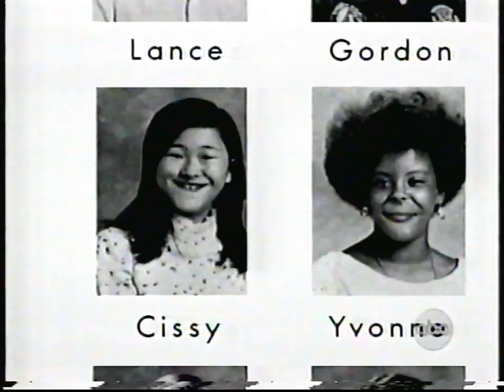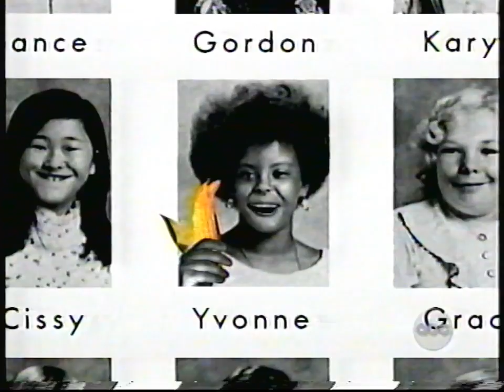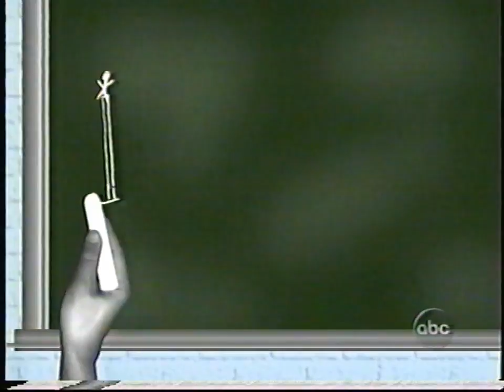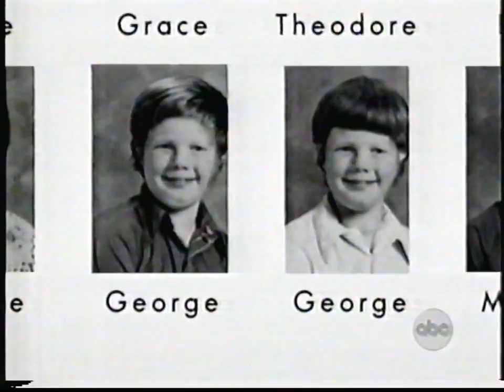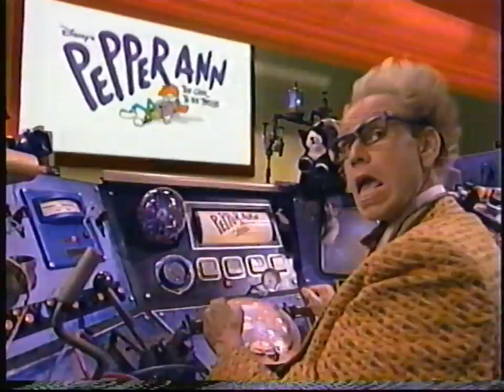Disney's One Saturday Morning Commercial Breaks (April/May 1998)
Two mo' commercial breaks and Miss Munger's Class shorts.